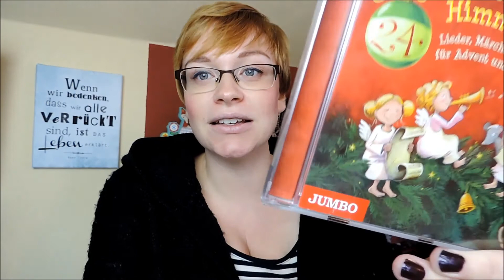Sternenzauber und Himmelsklang Lieder, Märchen und Gedichte für den Advent | OurBookPassion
Wir hören diese weihnachtliche CD aus dem JUMBO Verlag sehr gerne.

Eure Jule

Wenn ihr mir etwas zuschicken möchtet, dann bitte an diese Adresse:

Julia Ressel
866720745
Packstation 113
02906 Niesky